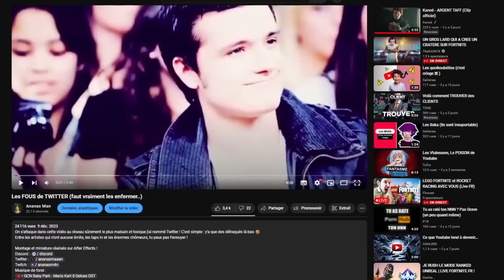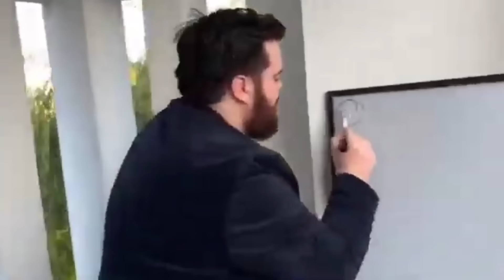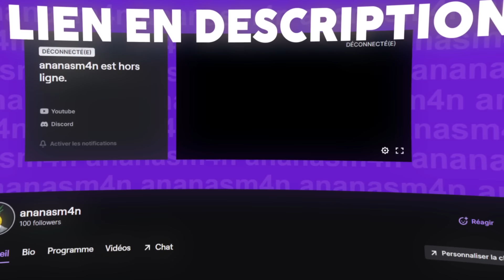Il faut ARRÊTER avec ces lives...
Il est temps de parler des lives tiktok et twitch pour la simple et bonne raison que je me lance sur Twitch ! :)
On parlera dans cette vidéo des lives npc, de kick mais également des énormes puants qui livent h24 🤣

Montage et miniature réalisés sur After Effects !

Bonne vidéo les frères !